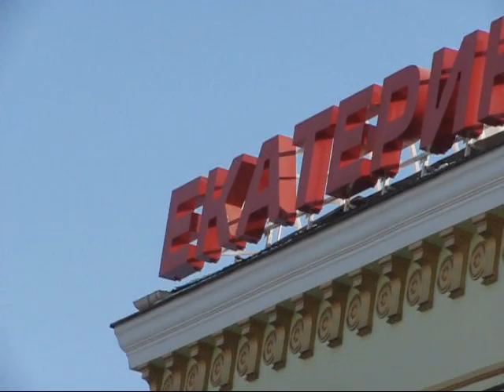Калинка малинка 2012wmv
Екатеринбург !
грандиозное событие 21 века!